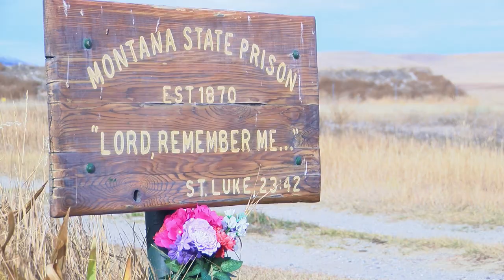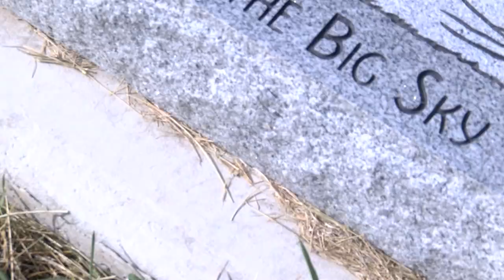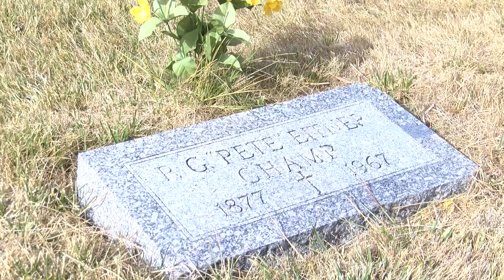Deer Lodge cemetery is final resting place for inmates who died in prison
Halloween, or All Saints' Day, is a precursor to All Souls' Day. All Souls' Day is observed on Nov. 2, and is a day set aside to pray for and remember the souls who have departed.

In a section of Hillcrest Cemetery in Deer Lodge that may hold special significance. It's the final resting place of 273 inmates.

"When you enter this prison section," said Powell County Coroner Heather Gregory, "the first thing you're going to see is that sign that says 'Lord remember me.'"